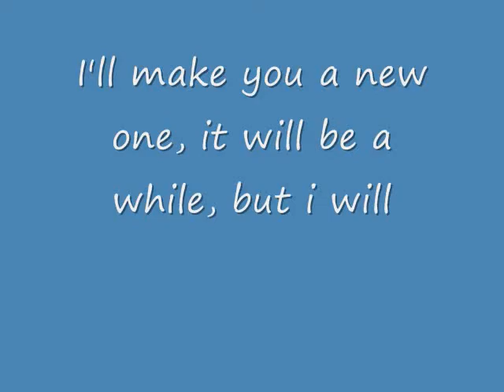Yoyosian's (sorry for misspelling) coaster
I'm SOOOO Sorry!!!
I'll make another!